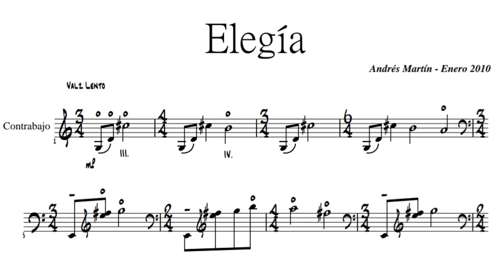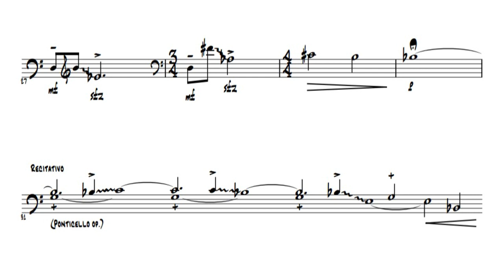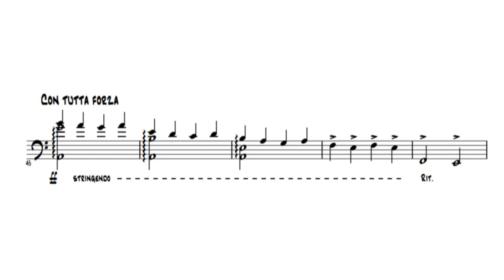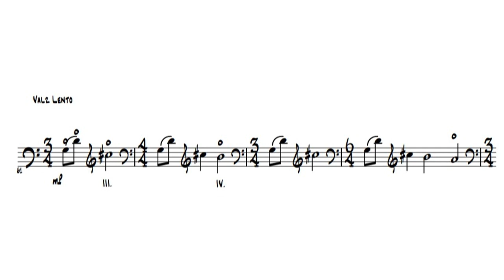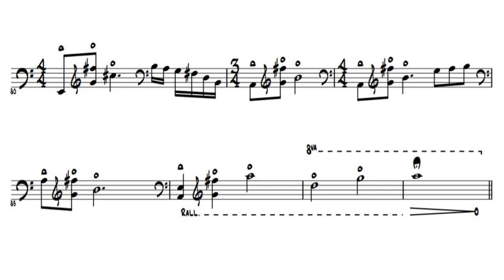Andrés Martin - Elegia for Double Bass Solo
Andrés Martin - Elegia for Double Bass Solo (2010)

Argentinian Andrés Martín is an composer and double bassist whose unique voice blends expression and modern technique.  Elegía is taken from Martín's "Juan Soldado Suite".